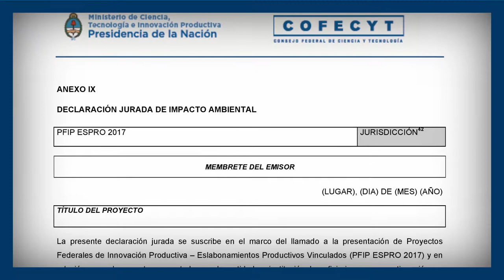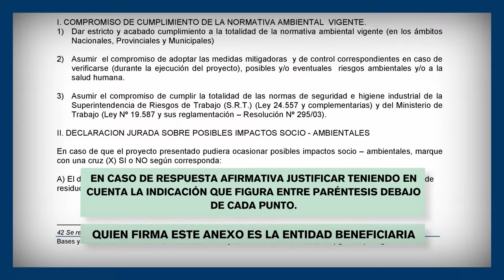ANEXO IX - DD.JJ. impacto ambiental ESPRO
Tutorial institucional para el llenado del Anexo IX (Declaración jurada de impacto ambiental) del documento "bases de la convocatoria" para la formulación de proyectos financiados por la línea PFIP ESPRO del Consejo Federal de Ciencia y Tecnología (COFECYT).